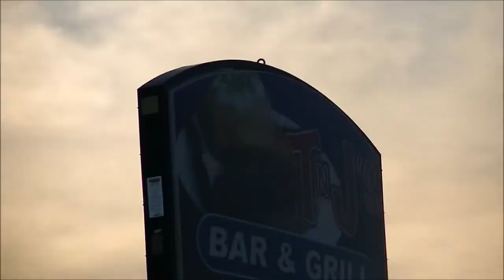SKY WATCH- CHEM TRAILED SUNSET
SKY WATCH CHEM TRAILED NIBIRU.